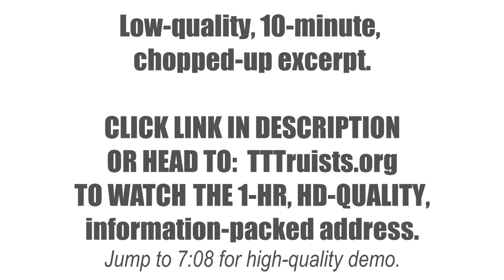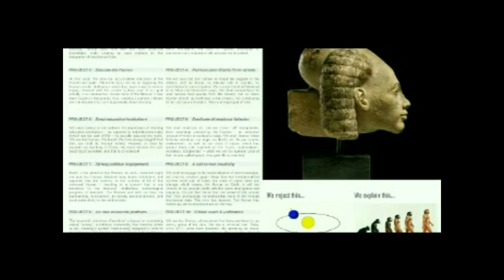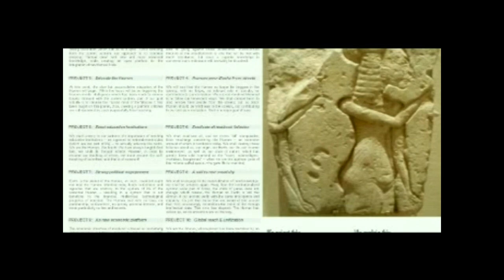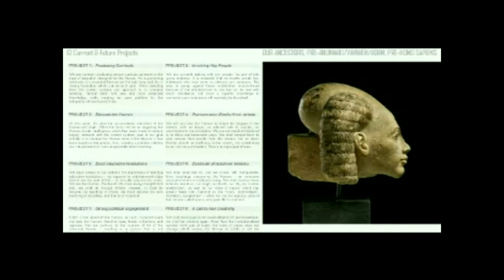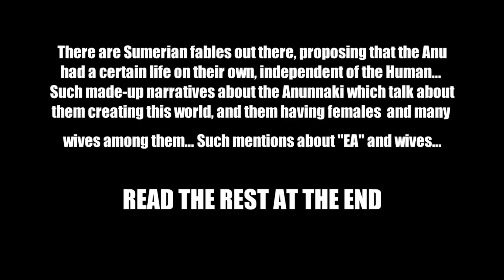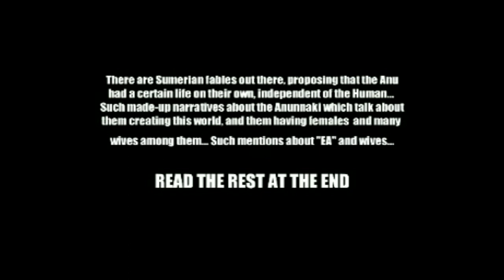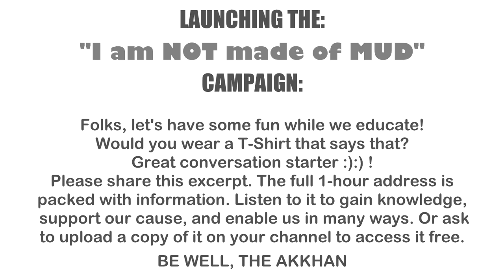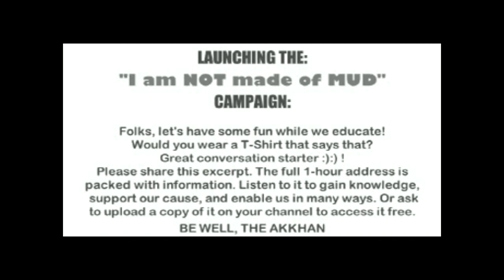Rh negatives-Council of Ahmun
Head over to ' THANK U EL ' (click onto 'The Rebuke') and channel channel.GOOGOD will NOT provide these channels in your google search,,find tbe above channels on my playlist 'Council of Ahmun'.